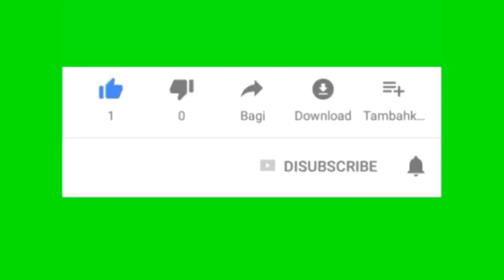MERINDING Jalan di Pulau yang banyak MONYETnya. Pulau Kembang Banjarmasin.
TAKUT Dan MERINDING Jalan di Pulau yang banyak MONYETnya. PulauKembang Banjarmasin.

banjarmasin post
banjarmasin diamond
banjarmasin airport
banjarmasin kalimantan selatan
banjarmasin weather
banjarmasin psbb
banjarmasin sultanate
banjarmasin kalimantan
banjarmasin indonesia
banjarmasin adalah
banjarmasin ajukan psbb
banjarmasin adalah ibukota provinsi
banjarmasin airport departures
banjarmasin asap
banjarmasin armani club
banjarmasin arwana
hotel a banjarmasin
hotel a banjarmasin berhantu
a hotel banjarmasin tutup
kelayan a banjarmasin
a&w banjarmasin
a yani banjarmasin
sejarah hotel a banjarmasin
a thousand feet banjarmasin
banjarmasin balikpapan
banjarmasin barat
banjarmasin bandara
banjarmasin banjarbaru
banjarmasin bali
banjarmasin bandung
banjarmasin batulicin
banjarmasin buka puasa
kelayan b banjarmasin
b post banjarmasin
b hotel banjarmasin
b clean laundry banjarmasin
kppbc tmp b banjarmasin
jalan kelayan b banjarmasin
b car wash banjarmasin
b.inggris banjarmasin
banjarmasin corona
banjarmasin covid
banjarmasin covid hari ini
banjarmasin covid 19
banjarmasin covid tertinggi
banjarmasin city
banjarmasin coronavirus
banjarmasin corona tertinggi
paket c banjarmasin
c&f banjarmasin
sekolah paket c banjarmasin
perpanjang sim c banjarmasin
kejar paket c banjarmasin
c&f perfumery banjarmasin
pendaftaran paket c banjarmasin
sekolah paket c banjarmasin 2019
banjarmasin diamond wiki
banjarmasin dimana
banjarmasin daerah mana
banjarmasin diamond value
banjarmasin dalam angka
banjarmasin diamond price
banjarmasin dalam angka 2020
d paragon banjarmasin
d'cost banjarmasin
d'tributor banjarmasin
d'penyetz banjarmasin
mc d banjarmasin
d'master banjarmasin
hotel di banjarmasin
d'cendol banjarmasin
banjarmasin enormity
banjarmasin engkol sanak
banjarmasin engkol sanak mp3
banjarmasin enormity adalah
banjarmasin engkol sanak artinya
banjarmasin epaper
banjarmasin expo 2019
banjarmasin event
e banjarmasin post
e samsat banjarmasin
e tilang banjarmasin
epaper banjarmasin post
e lapor banjarmasin
e ktp banjarmasin
e kinerja banjarmasin
e paspor banjarmasin
banjarmasin floating market
banjarmasinfood
banjarmasin food instagram
banjarmasin furniture
banjarmasin foto
flight banjarmasin jakarta
jakarta banjarmasin flight schedule
singapore banjarmasin flight
olx satria f banjarmasin
jual satria f banjarmasin
f di banjarmasin
kredit satria f banjarmasin
harga satria f banjarmasin
oppo f banjarmasin
banjarmasin gay twitter
banjarmasin google map
banjarmasin gambut
gadgetmart banjarmasin
gramedia banjarmasin
grapari banjarmasin
g sign banjarmasin
g shock banjarmasin
g sign hotel banjarmasin
g'sign hotel banjarmasin ballroom
pt kt&g banjarmasin
g'sign spa banjarmasin
g dan n banjarmasin
selebgram banjarmasin g
banjarmasin hari ini
banjarmasin hub sicepat
banjarmasin hotel
banjarmasin history
banjarmasin hotel international
banjarmasin handil bakti
banjarmasin hotel victoria
banjarmasin helm
rudy h banjarmasin
h isam banjarmasin
h&m banjarmasin
h.norhin banjarmasin
h syam banjarmasin
h enong banjarmasin
h fauzan banjarmasin
h ramlan banjarmasin
banjarmasin indonesia bagian
banjarmasin indonesia bagian mana
banjarmasin ibukota provinsi mana
banjarmasin ikut wib atau wita
banjarmasin ibukota
banjarmasin itu dimana
banjarmasin info
i radio banjarmasin
story i banjarmasin
i store banjarmasin
i radio banjarmasin streaming
i one banjarmasin
ibox banjarmasin
i radio banjarmasin instagram
i radio banjarmasin 90.1 fm
banjarmasin jakarta
banjarmasin jogja
banjarmasin jakarta garuda
banjarmasin jakarta jne
banjarmasin jakarta flight
banjarmasin jumat kelabu
banjarmasin jogja pesawat
banjarmasin jakarta berapa jam
j&t banjarmasin
j.co banjarmasin
j radio banjarmasin
j&t banjarmasin timur
j&t banjarmasin utara
j&t banjarmasin pusat
j&t banjarmasin tengah
j&t banjarmasin selatan
banjarmasin kalimantan mana
banjarmasin kalimantan apa
banjarmasin ke palangkaraya
banjarmasin kota
banjarmasin ke samarinda
banjarmasin ke jakarta
banjarmasin ke
k link banjarmasin
k vision banjarmasin
uncle k banjarmasin
royal k banjarmasin
k bbq banjarmasin
k 24 banjarmasin
uncle k banjarmasin tutup
banjarmasin language
banjarmasin lockdown
banjarmasin lombok
banjarmasin loker
banjarmasin link
banjarmasin logo
banjarmasin lowongan kerja
banjarmasin loksado
dokter l banjarmasin
dr l banjarmasin
klinik dr l banjarmasin
klinik dokter l banjarmasin
biaya dokter l banjarmasin
l 300 bekas banjarmasin
banjarmasin map
banjarmasin mall
banjarmasin makassar
banjarmasin masuk wita atau wib
banjarmasin masuk waktu indonesia bagian
banjarmasin martapura
banjarmasin medan
banjarmasin map indonesia
m tix banjarmasin
m quthbi banjarmasin
m boutique banjarmasin
m.21cineplex banjarmasin
m.banjarmasin post
m. banjarmasinpost. co.id
m kios banjarmasin
banjarmasin new normal
banjarmasin news
banjarmasin nightlife
banjarmasin nightlife kaskus
banjarmasin nightlife kaskus 2020
banjarmasin night reborn
banjarmasin nightlife kaskus 2019
banjarmasin nl reborn
selebgram n banjarmasin